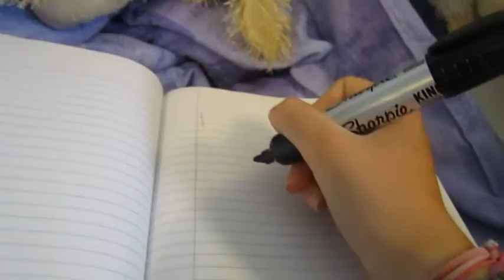Happy Birthday Loeah Bieber (:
soo my bigger plans i had for this video didnt work out...
but... well...OMG I LOVE YOU... me + you + krista = UNSTOPABLEZ.
theyre gonna make a movie about us one day :D
I hope you have a fantabulous birthday, because
well you deserve one, and i hope you dont fall out of the window.
cause that would kinda suck. i mean what bad luck, on your birthday :/

I LOVE YOU SO SO SO SO SO SO MUCH. CHEERS
TO A YEAR OF FRIENDSHIP AND MANY MORE TO COME!

love,
jan